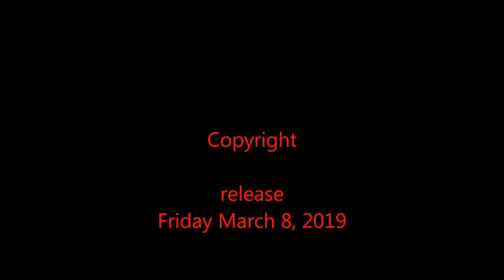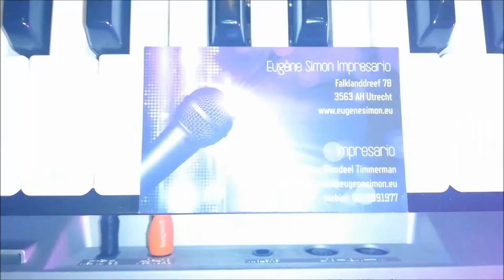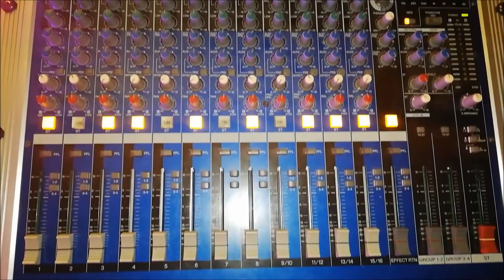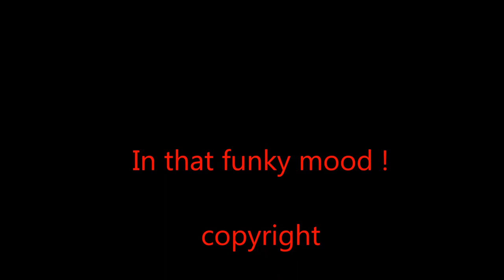In that funky mood - Eugène Simon. release Friday March 8, 2019. Lady Singers Dance Night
Funk Music - Jazz Latin Soul Music Composer Lyricist - Soul Singer Jazz Pianist. Singer Songwriter.

Eugène Simon - Live Concert 2019 Cathedral City Utrecht The Netherlands Europe. Read more on the facebook fanClub group.
Eugène Simon - Live Concert 2019 Cathedral City Utrecht The Netherlands Europe. Lees meer op de facebook fanClub groep.

Indische soulzanger jazz pianist Nederland Indische Zanger Utrecht.
From the Album:
' Most Groovy Romantic Love Songs Ever !  '
Relaxation Music - On the road music - Dance Music. - Soul Funk Music.

Live Concert:
' Lady Singers Dance Night 2019 '
Somos Novios Band